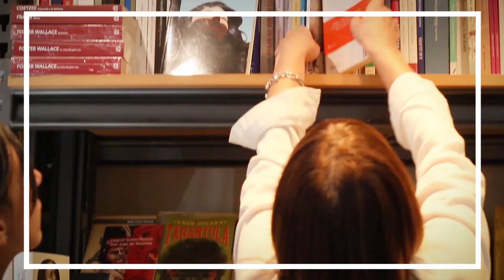El curioso incidente del perro a medianoche. Mark Haddon - La Solapa +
En este capítulo hablamos de la novela "El curioso incidente del perro a medianoche", primera novela de Mark Haddon (Northampton, 1962) que además  es ilustrador, pintor y profesor inglés. Ha escrito numerosos libros para niños y trabajó durante un tiempo con personas con deficiencias físicas y mentales. Esta novela tiene como protagonista a un niño Asperger pero es por sobre todo, un canto a la vida. Actualmente puede verse en teatro, en una excelente puesta y la increíble actuación de Iñaki Aldao.
A Haddon podés seguirlo en Instagram o en su página oficial

En nuestro canal recomendamos un libro en pocos minutos de manera informal y amigable. Nos interesa llegar a un público amplio y fomentar la buena literatura.

In our channel we recommend a book in a few minutes in an informal and friendly way. We are interested in reaching a broad audience and promoting good literature.
INSTAGRAM: @lasolapadelauraynati / @galarza_lau / natalia_neo_poblet
FACEBOOK Laura Galarza / Natalia Neo Poblet